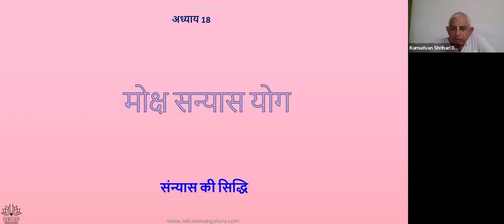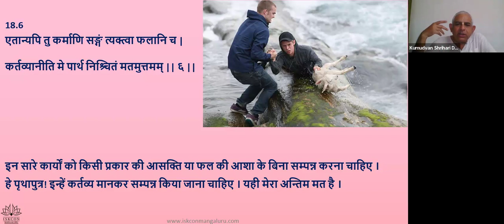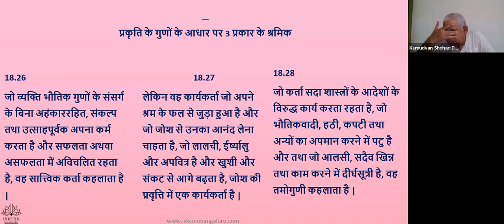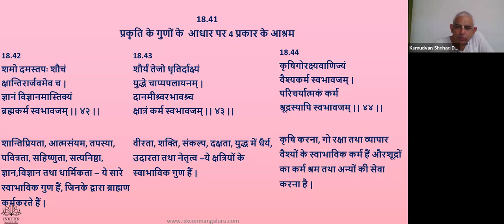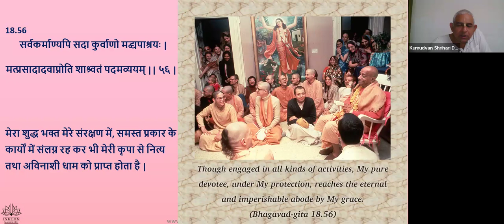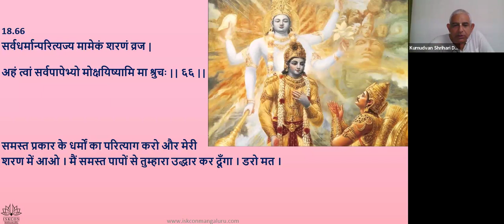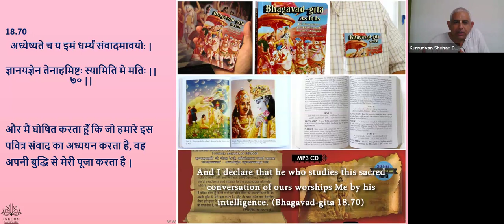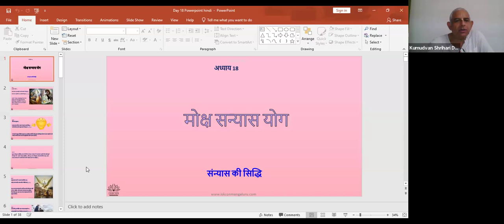chap 18, 6am hin